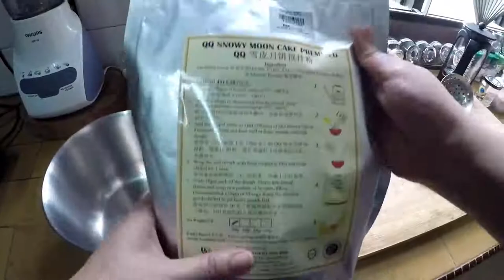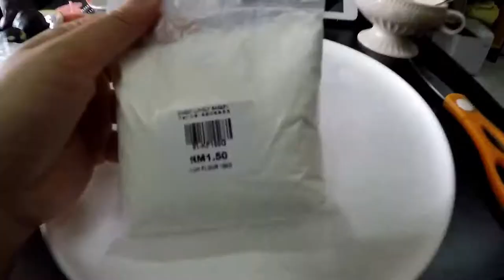Making Mochi Moon Cakes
Using a pre-mix from a local baker supply store, Carol sets out in making some delicious Mochi Moon Cakes with red bean fillings. Lastly, wishing y'all a Happy Moon Cake Festival.

GEARLIST
Main Camera :  Samsung NX300m
Secondary Camera: GoPro Hero (2018)
Tripod : Joby Gorillapod
Main Phone : Honour 8x (PokemonGo)
Secondary Phone : HuaWei Nova 2 Lite (PokemonGo)
Drone: DJI Spark